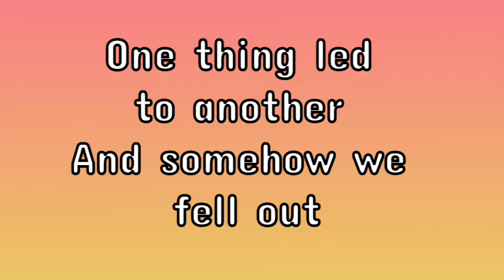Class 6 The Quarrel Poem || Honeysuckle || Palak's Creativity Room || Study Section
This poem is taken from class 6 NCERT book Honeysuckle . This is a funny quarrel between a brother and sister . You will find it more interesting because I have added cartoon characters. In this youtube channel you will find studies,crafts,drawings,beautiful moments,rangoli and Unlimited Fun !